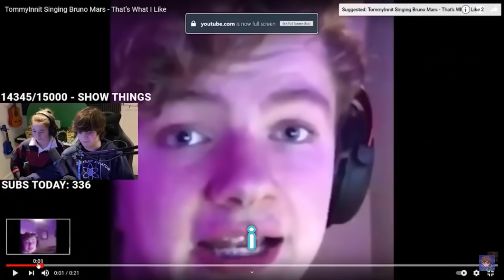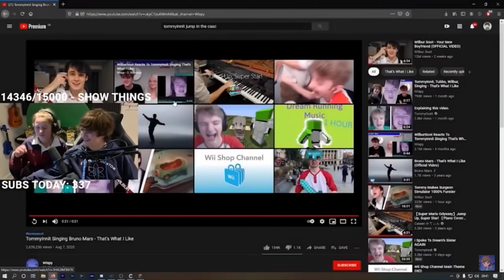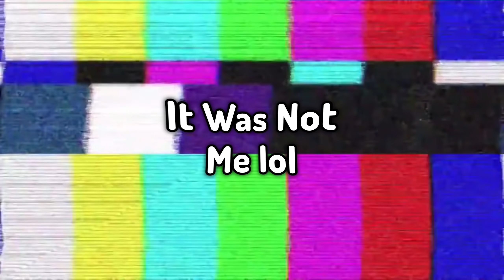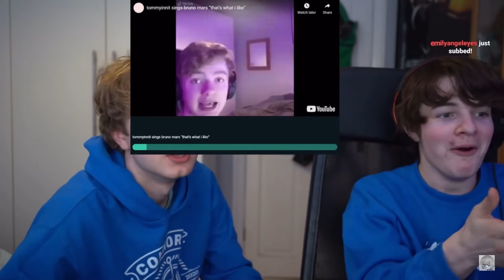That's What I Like Compilation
That's what I like compilation, this video is a compilation where that's what I like video has been mention, and yes I was the first person to upload this clip.

If you enjoy this video, come and watch me play Minecraft, live on Twitch sometimes :D

Edited By Wispy (aka me lol)

People In The Video! @TommyInnit @Tubbo @Ranboo @Quackity @WilburPlays @NikiNihachu @JackManifoldTV @Skeppy @Karl @sneegsnag @thesaintsofgames @dream @GeorgeNotFound @Sapnap